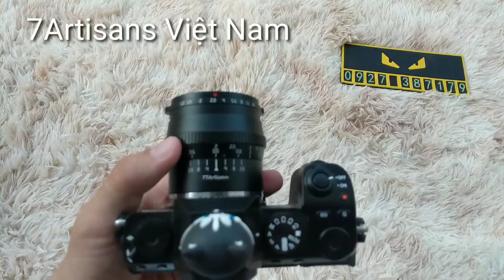TTArtisan 50mm F1.2 chân dung xóa phông cho Sony, Canon EOS M, Fujifilm, Nikon Z, Leica L và M4/3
- Link mua hàng Freeship và Trả Góp qua Lazada
- Link mua hàng Freeship và Trả Góp qua Sendo
- Link Page chính thức của 7Artisans Việt Nam
- Số điện thoại
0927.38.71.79